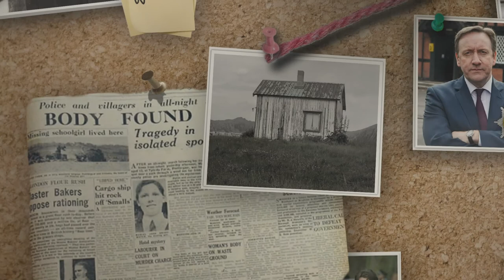Cat Paw Prints Provide CRUCIAL CLUE For DCI Barnaby | Midsomer Murders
A murder on the night of the annual Paramount Dance Extravaganza puts DCI John Barnaby and DS Jamie Winter on the trail of an elusive killer.

What's your favourite Midsomer Murders episode?

Midsomer Murders - Series 21, Episode 1, "Point Of Balance": Midsomer is buzzing with excitement at the arrival of the annual Paramount Dance Extravaganza; but behind the sequins and smiles are deep running feuds and passions, and when the stakes are high, the desire to win has outweighed everything.

Watch some of the most gruesome murders in Midsomer Murders in our playlist here!